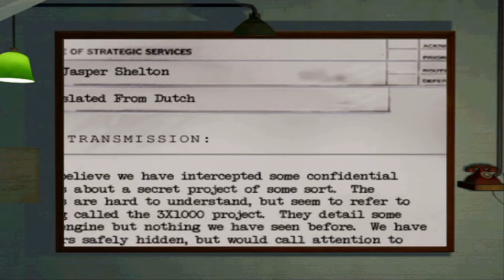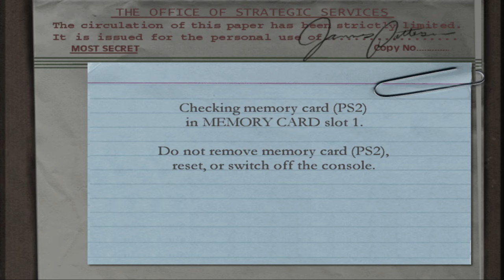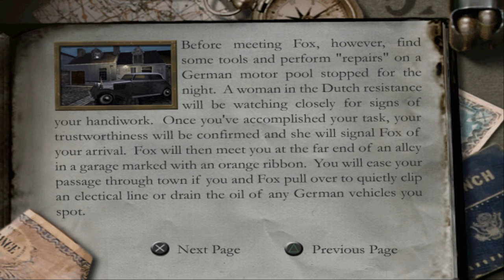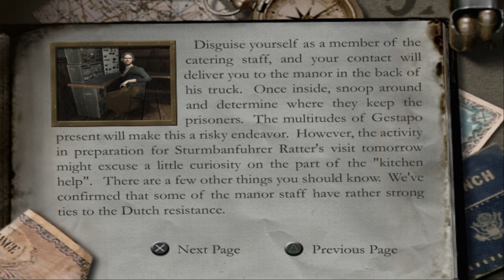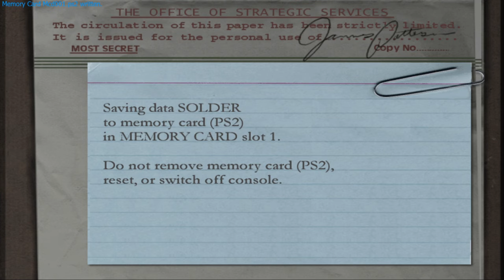Medal Of Honor:Frontine-Part 3:Going Undercover